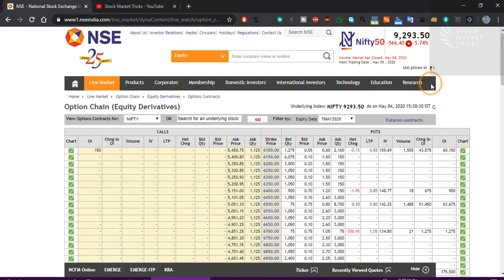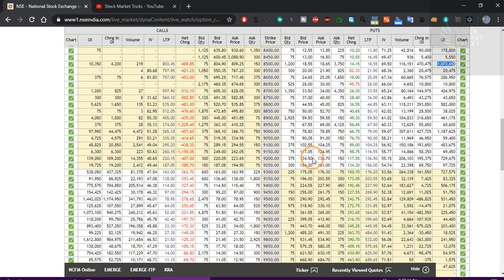FIND SUPPORT AND RESISTANCE II OPTION CHAIN ANALYSIS EXPLAINED VIDEO ON NIFTY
HOW TO FIND MAJOR SUPPORT .
HOW  TO FIND MAJOR RESISTANCE
WHY WE NEED OPTIONS DATA ??

how you can find levels for tomorrow .. ??
so please watch video till end for better . knowledge ..

price action trading series ---

✅search channel on telegram --crudeoilsurecalls
search channel on telegram --First Learn then Earn

For Free_______CRUDEOIL__NIFTY BANKNIFTY__________

for Bank NIfty . Auto buy sell signals free MCX, Nse Futures , NIfty And Bank Nifty

open this site for .. Free Auto buy sell signals..

10. Live auto buy sell sheet